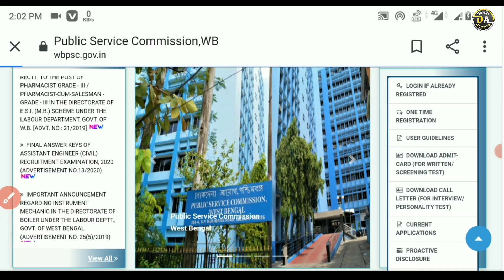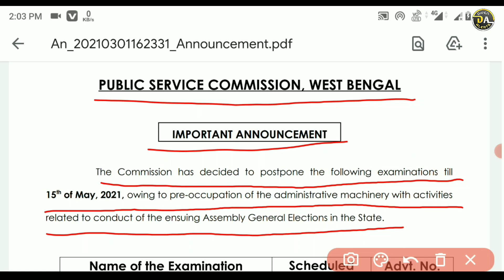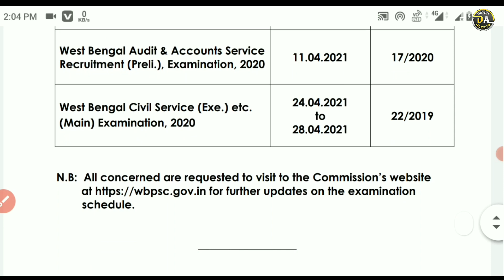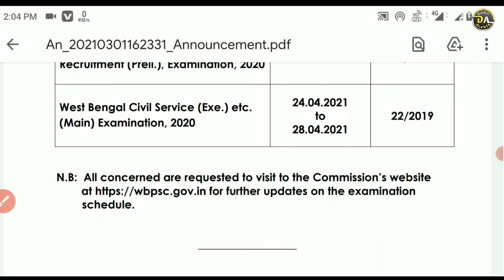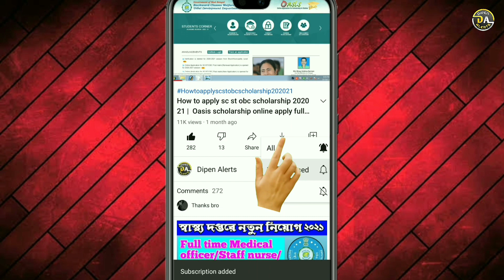WBCS Exam Postponed | WBPsc সমস্ত পরীক্ষা পিছিয়ে গেল | Wbcs Prilims Examination 2021 Postponed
📀About this video:-The Commission has decided to postpone the following examinations till
15th of May, 2021, owing to pre-occupation of the administrative machinery with activities
related to conduct of the ensuing Assembly General Elections in the State.

👩‍💻Cover topic
1.WBCS 2021 Preliminary Exam Date সংক্রান্ত  OFFICIAL  NOTICE
2.WBPSC বিরাট UPDATE
3.WBCS Preliminary Exam Update 2021 (Official)
4.PSC Upcoming Exam Schedule 2021
5.wbpsc new update
6.West Bengal Civil Service (Exe.) etc.
(Preli.) Examination, 2021 postponed
7.West Bengal Audit & Accounts Service
Recruitment (Preli.), Examination, 2020 postponed
8.West Bengal Civil Service (Exe.) etc.
(Main) Examination, 2020 postponed
9. Wbpsc new update about Exam Schedule postponed due to west bengal election
10.wbcs exam date 2021